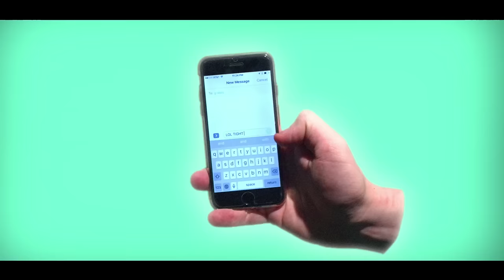Dillon Francis - Say Less (ft. G-Eazy) (Official Lyric Video)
WATCH OFFICIAL LYRIC VIDEO | DILLON FRANCIS 'SAY LESS’ FT. G-EAZY

Dylon dylon with the boom pow
Every week now I switch to a new style
Two 12s in the back just blew out
Everything I do end up in the news now

Leave the club with a Few now
Just some Hollywood girls and they do chow
I'm drunk, I'm drunk in the mood now
2 am what you wanna do now?
What you wanna do now?

Look baby Pass the Stella
Don't spill on me That's margiella
got this Oakland game to tell her
Goddamn She look familiar think we hooked up At coachella
What's her name? Isabella? isa uhhh... forget it

That's like a week ago
But we both know how weekends go
Tryna function Got some places we could go
Lock jaw got me speakin slow like...

I'm blessed on blessed
I don't g a f o s
U Tryna fuck?
Yes on yes on yes on yes

Say Less
Repeat

Ay girl ay girl What it do do
If u got friends cool bring a few thru
No fun if the homies can't have none
R I P Nate dogg shit is Too true

And you know what I'm down for
Round 2, Round 3 into round 4
Mood switched when she knocked At the Front door
Next up was the Uproar

Thats like a week ago
Tryna tuck off got some places we could go
Swear she got the deepest throat like wow

She's blessed on blessed
I just looked she sent a text
You tryna fuck

What you sayin? I don't understand (sheesh)
I'm out my mind I popped another xan (goddamn)
I Swear this lock jaw got me Stuttering (sheesh)
Girl You so fine I'd fall in love again (goddamn)

Gettin faded is my Favorite rush (sheesh)
You talkative ain't gotta say too much (be quiet)
Who got some grapes I'm tryna Roll some trees (sheesh)
Uppers n downers I'm off both of these

Gettin, faded
Not complicated
Too sedated
No conversation

Please, say less
Repeat